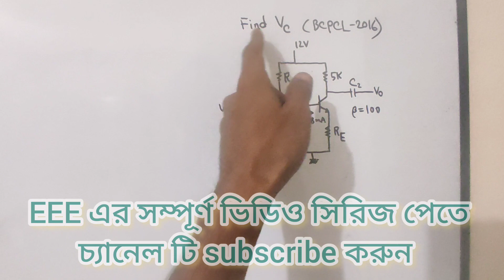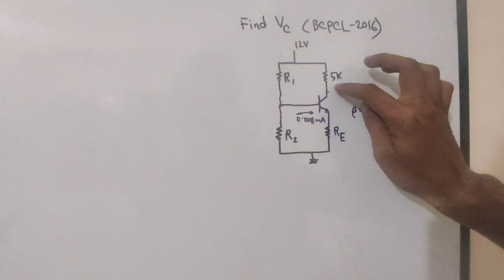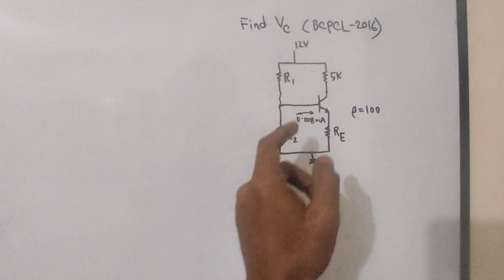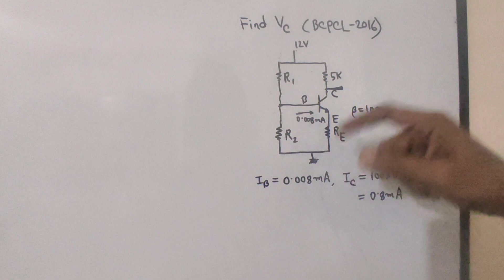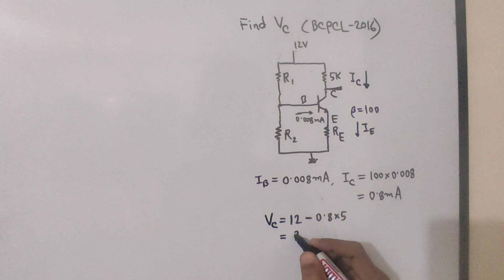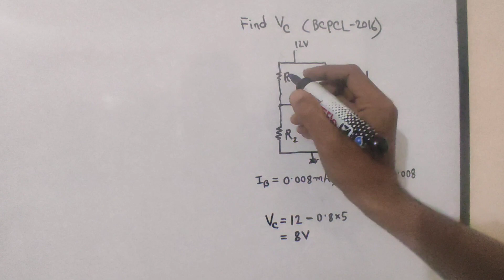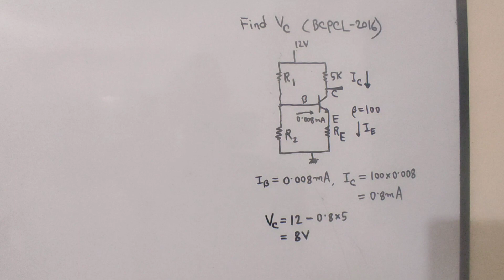24. BJT Math Class 6 || BCPCL-2016 Question Solution || BJT Transistor Bangla Tutorial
I try to cover every topic of Electrical Engineering. For an electrical engineer, one must know about the basics of Electrical Engineering. So l build a playlist named as electronics Bangla tutorial. In this playlist, electronics basics, electronics basics for beginners to advanced level, electronics course details will be discussed beautifully. Here you can get electronics courses online for free. I try to cover every topic solidly. Whatever I know, I want to share with you. Complete electronics course, electronics components, electronics components, and their functions will be precisely explained in my full video series. So be calm and patient, please. This course is very important for electronics engineering, electronics engineering technology. So those who are passionate about research work about electronics theory must focus on my lectures. I want to share electronics engineering lectures, Semiconductor Electronics basics, electronics components and materials function briefly .In the previous videos , I discussed about ideal op amp or ideal op-amp . Operational Amplifiers are very important section of electronics . For the portion of this playlist , I want to discuss about BJT transistor . Here I want to discuss about BJT Math Class 6 .
" Topics "
s) BCPCL-2016 Question Solution